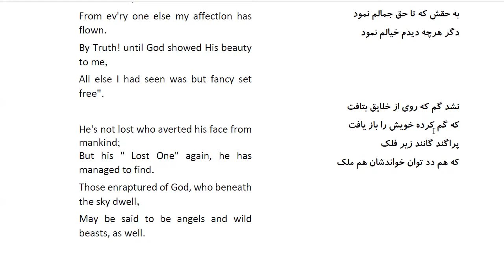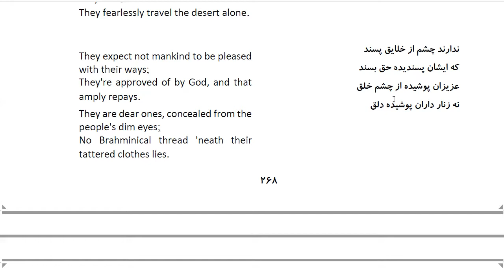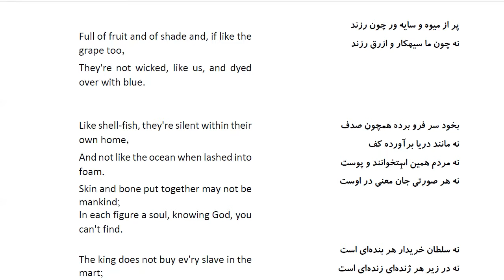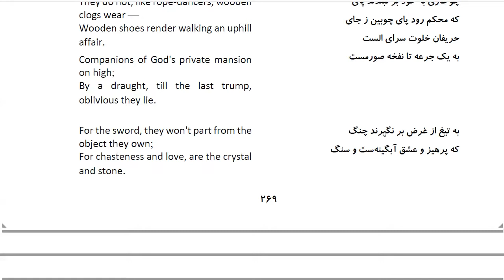Bustan: In Farsi with English Translation-Part 94: حکایت عشاق